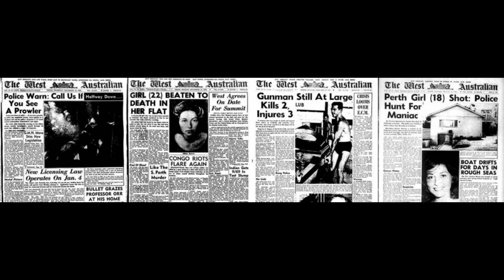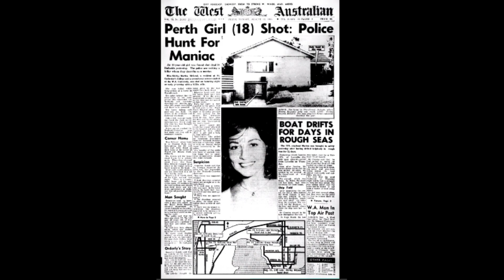When Bullying Turns Deadly | Solved Australian True Crime|Wrongful Convictions | Eric Edgar Cooke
READ ME! :)

When Bullying Turns Deadly | Solved Australian True Crime| |Wrongful Convictions | Eric Edgar Cooke | Story of a serial killer

This story features an Australian Serial Killer, Eric Edgar Cooke who was born to Vivian Cooke and Christine Cooke. He married Sally Lavin and fathered 7 children. An important aspect is that this story involves two wrongful convictions and many other victims of Cooke’s heinous crimes. For this video, I take a deep dive in Australia’s true crime world. Most important part is this is not a video just about a serial killer, it is also about the multiple wrongful convictions and 10s and 100s of victims.

Hello! Welcome to this channel. Your support is greatly appreciated. I am a new Canadian content creator who is passionate about true crime stories, unsolved murders, cold cases, worldwide crime, and other mysterious content. Please note I try my best to conduct credible research. However, due to the nature of my channel, I rely on resources found online including news, videos, blogs and other speculations. I am aware that some of this information may not be correct and if you know that I have false information, please do not hesitate to let me know via . I do not spread any false information intentionally. True Crime & Fiction is a small YouTube channel where we cover a range of stories that include true crime, unsolved and cold cases, fictional dark stories, horror stores and paranormal activity stories.

Do you have recommendations? :) I am an individual content creator currently working two jobs and studying. Only if you found some value from my content. No pressure at all! I appreciate you tuning in!

THIS CONTENT IS GRAPHIC AND VIEWERS DISCRETION IS ADVISED. Please do not watch if you are sensitive to true crime and similar stories.